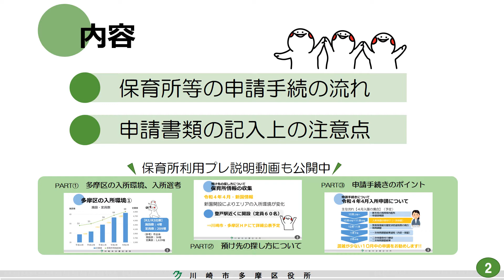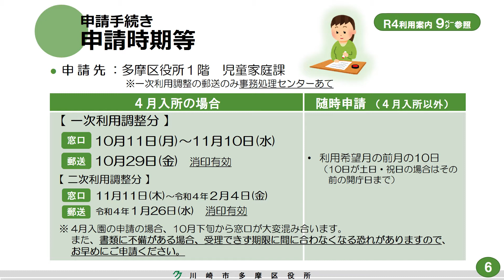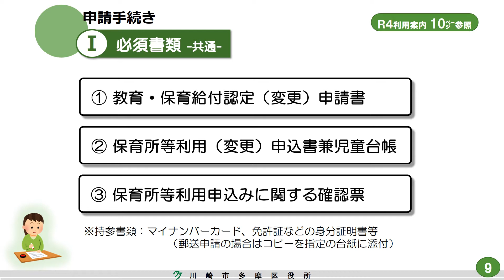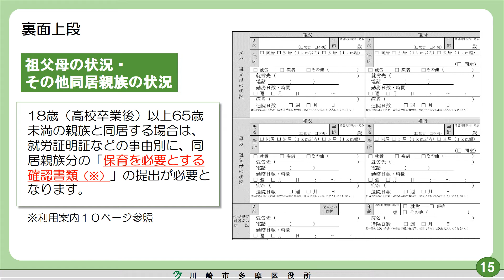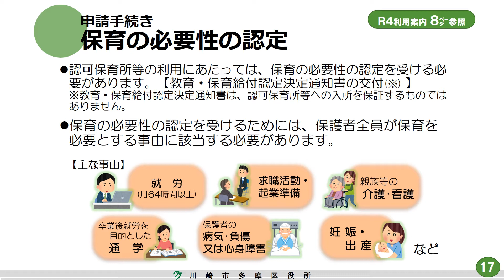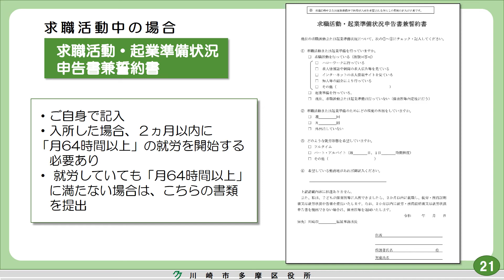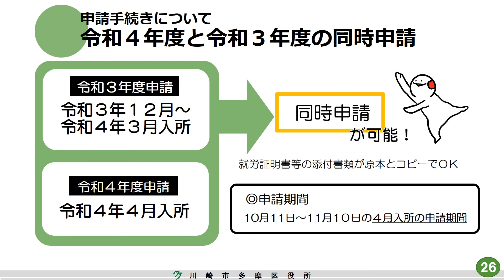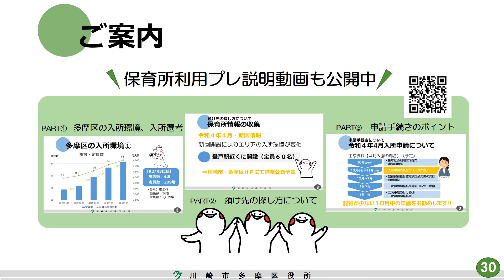【多摩区】令和4年4月入所 保育所等利用申請説明会 ～はじめて申請される方へ～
令和4年4月の入所申請を予定されている方向けに、申請手続きの流れや申請書類記入上の注意点をご案内する説明動画です。

はじめて申請される方は、まずこの動画をご覧ください。

※動画視聴にあたり、ご用意いただきたい資料があります。詳しくは多摩区HP内の当説明会動画案内ページをご覧ください。

※令和3年4月の利用案内や入所状況に基づいた「保育所利用プレ説明会」の動画も公開中です。併せてご覧ください。